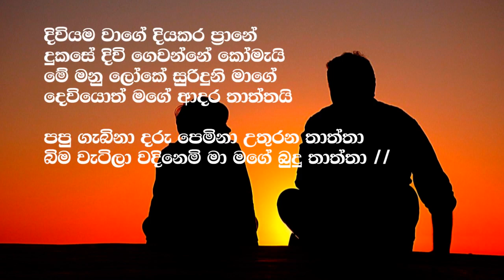Diviyama wage Chamara Weerasinghe Karaoke song Rhythm Palace